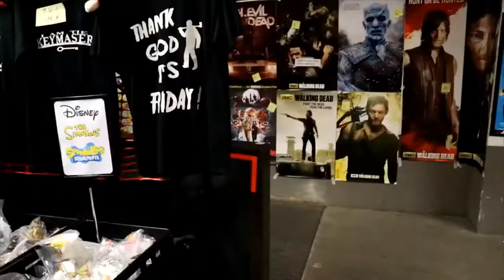House of Horrors 2017 (1/2)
Oberhausen, Germany. Tom Savini, Gaylen Ross